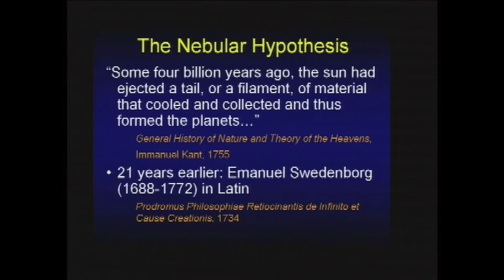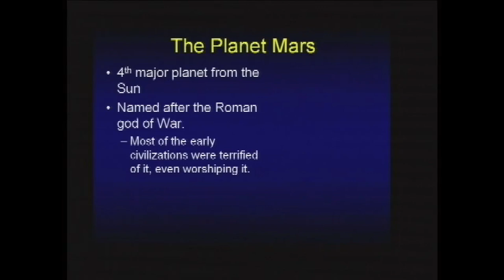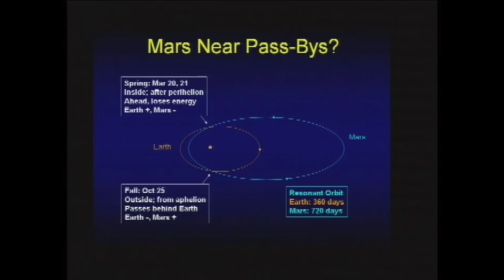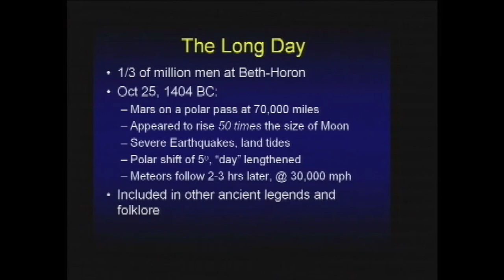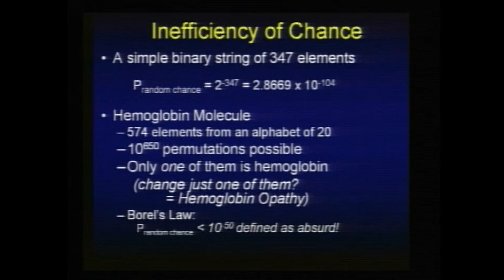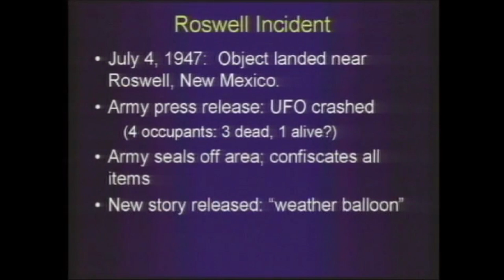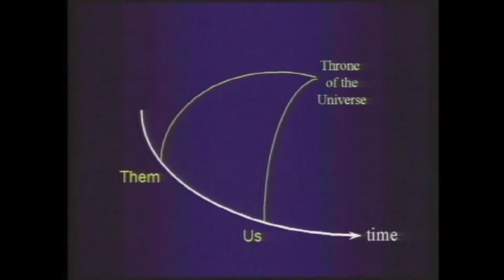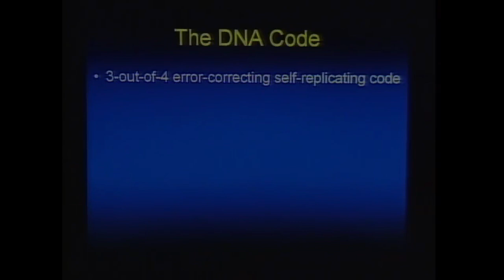The Best of Chuck Missler - Chuck Missler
Chuck has some 8 million awesome Bible studies in circulation worldwide. And we’ve edited together the best of the best into one hour of non-stop, slam dunk, off-the-charts comments that’ll have you flipping pages of scripture like nobody’s business!